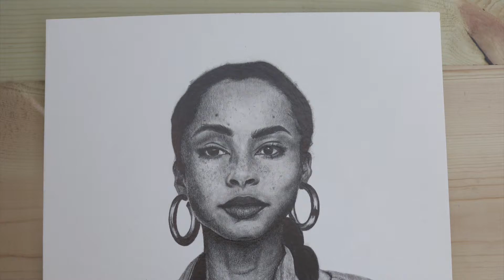DRAW WITH ME "SADE" I a m b e r s h a n i c e I ART VIDEO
P E R S O N A L  I N S T A G R A M: amber.shanice

A R T  I N S T A G R A M: amber.shaniceart